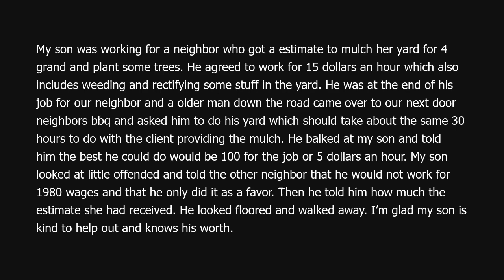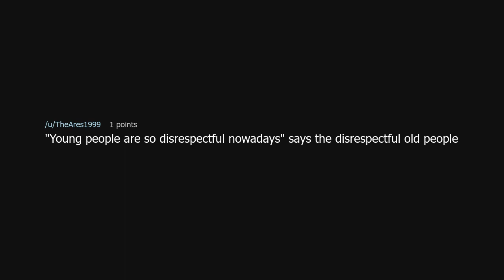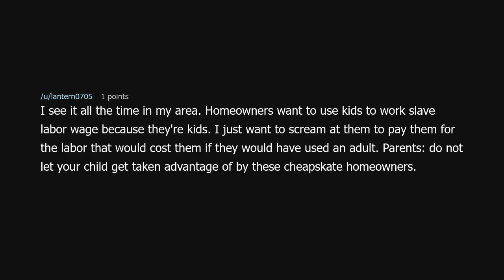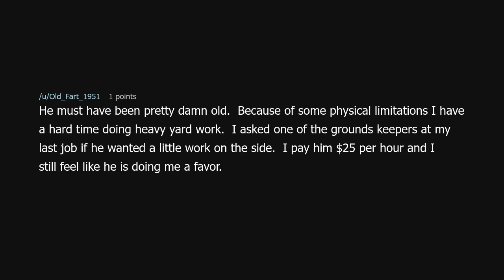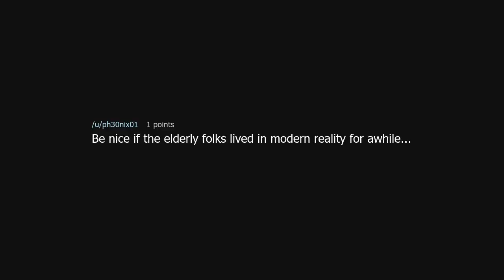My son got asked to mulch somebodies yard for 5 dollars an hour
My son got asked to mulch somebodies yard for 5 dollars an hour (r/antiwork)

Source: sirchtheseeker on Reddit (link removed at the insistence of YouTube)